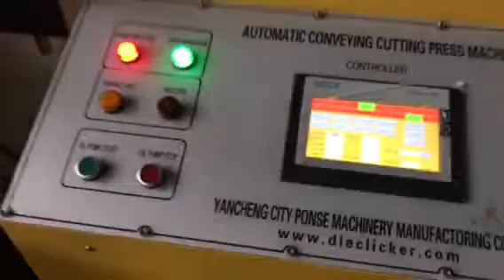Hydraulic cutting machine